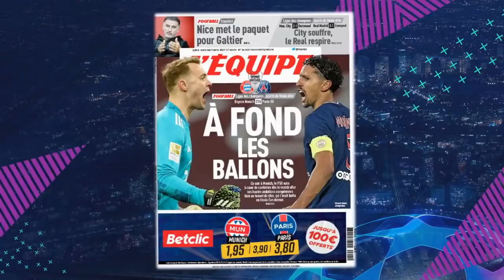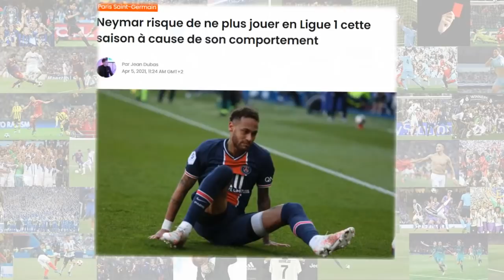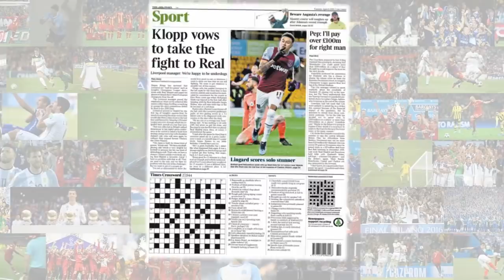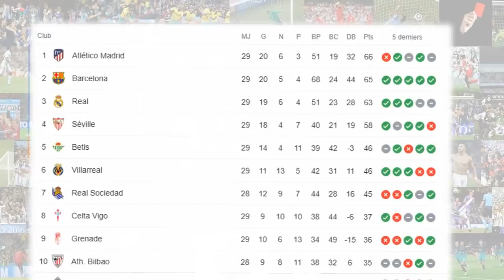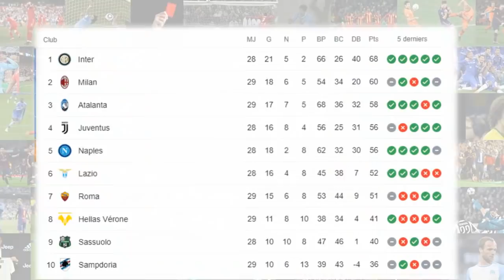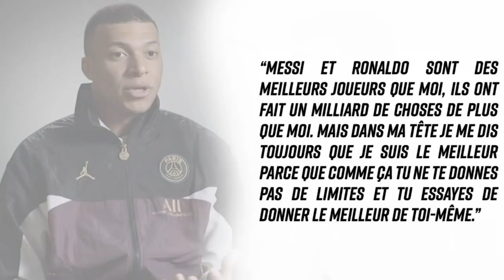BAYERN - PSG ! MBAPPÉ HOMME DU MATCH COMME AU CAMP NOU AVEC SON TRIPLÉ ? - ACTU FOOT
SOIR DE MATCH : BAYERN - PSG ! MBAPPÉ ET NEYMAR AU RDV ? ETC.. - ACTU FOOT 2021

Salut à tous ! On se retrouve aujourd'hui pour une nouvelle vidéo avec la série Actu Foot !

(FR/Français)